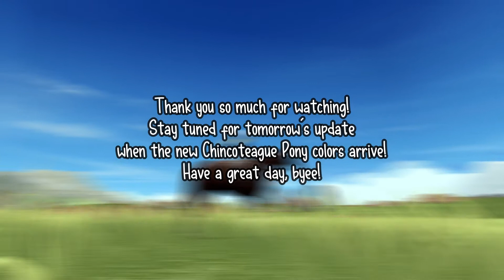Week 17 | Outfit of the Week | Star Stable Online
So I have had these winter boots in my closet forever and I really wanted an outfit to go with them before it was 100 degrees outside, so here we are!

RIDER
White Beanie
Blue Deep-Sea Jacket
Checkered Riding Pants
High Summer Gloves
Blue Winter Boots

HORSE
Kalltic Sporty Saddle
Kalltic Expedition Bridle
Mint Blanket
Classic Saddlebag

♥ Hope you have a wonderfully amazing day! ♥

♦ Hello Friends! ♦

I am so glad that you were able to stop by my Star Stable Online channel! I hope you have a great time here & enjoy my videos. Have a great day!

♥ Luna

» » Player Name: Luna Silverlion
» » Server: Night Star NA1
» » Club: The Stars Squad
» » Alternates: See channel about page!
» » Editor: Wondershare Filmora (Full)
» » Recorder: Fraps (Full) | Bandicam (Full)
» » Streaming: OBS
» » Microphone: Blue Yeti

» » You ignored my question during the livestream! Why?
A. I'm so very sorry. When I am training, it is hard for me to look over at my second monitor to see the chat and sometimes the chat moves very fast. It is not because I am ignoring you on purpose. Promise!

» » I want to join The Stars Squad, how?! Is it full?!
A. The Stars Squad is currently full. If you are interested in joining The Stars Squad and are on Night Star, go Please be courteous to members and don't repeatedly ask us how to join or for recommendations.

» » How do I grow my YouTube channel/Livestream??
A. My recommendation is to comment on other SSO videos, join their livestreams (don't advertise in their chat though, that can be considered rude to some), post on Instagram, Amino, etc. Also keep a schedule! If people know you have videos that come out on certain days, they are more likely to remember to check yours out. Stay positive, it is a long hard journey but worth the wait :)